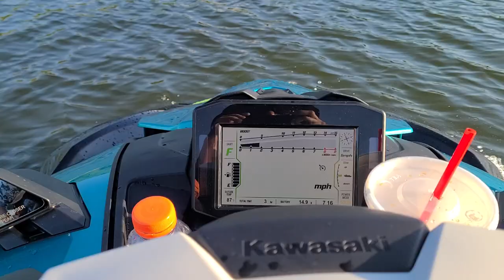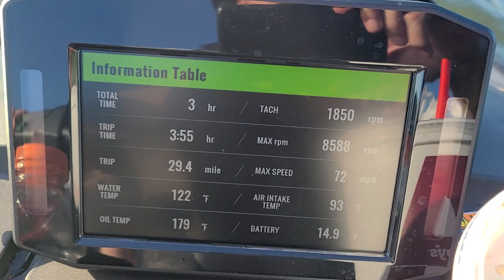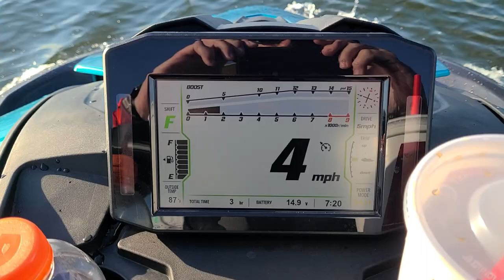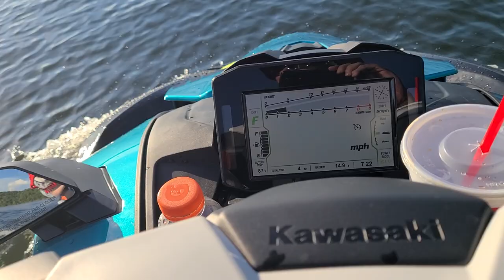2022 Kawasaki Ultra 310x Jet-Ski First Look after break-in period - 72 MPH FAST!!!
2022 Kawasaki Ultra 310x First Look after break- in period - 72MPH? I had no idea how fast this thing went! When I hit 50 I was scared, at 60 dizzy, at 70mph on the water is when I realized I LOVE THIS FREAKING THING!